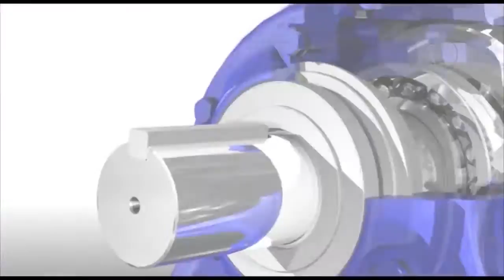Quy trình thiết kế và chế tạo hộp số giảm tốc, động cơ giảm tốc Sumitomo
Động giảm tốc hay hộp số giảm tốc sumitomo ( một trong 4 tập đoàn lớn nhất Nhật Bản) là thiết bị chuyên dụng để giảm tốc độ đầu ra của các loại động cơ phục vụ cho các ngành công nghiệp nặng ( cơ khí chế tạo, kết câu, cần trục, vít tải..) cũng như công nghiệp nhẹ ( băng tải, băng chuyển, khuấy hóa chất, xử lý nước thải. ).

là một trong những nhà sản xuất và cung cấp motor giảm tốc hàng đầu thế giới nên hộp số giảm tốc và motor giảm tốc của sumitomo rẩt đa dạng, tùy vào từng ứng dụng cụ thể sumitomo sẽ đưa ra một giải pháp phù hợp với khách hàng.

một số dòng sản phẩm motor giảm tốc và hộp số giảm tốc tiểu biểu của sumitomo:
- Cyclo drive: công suất từ 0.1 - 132Kw, tỷ số truyền 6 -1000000.
- hyponic : công suất từ 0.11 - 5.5 Kw, tỷ số truyền 5 - 1440
- paramax: tỷ số truyền 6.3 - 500
- buddy box: công suất 0.1 - 30 Kw, tỷ số truyền 11-26500

Huỳnh Việt Chương ( Mr)
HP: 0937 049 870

Văn phòng đại diện công ty Sumitomo drive technologies tại HCM
địa chỉ: tầng 10, toàn nhà ACB, số 444A-446 Cách Mạng Tháng 8, Quận 3, TP. HCM